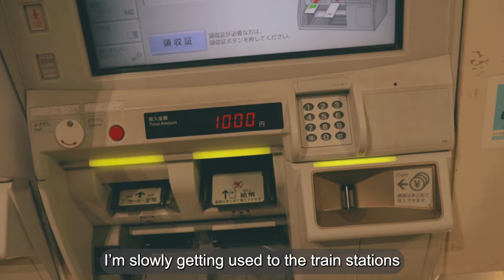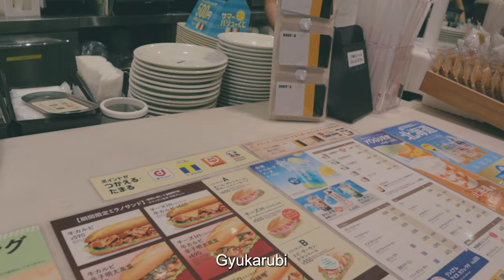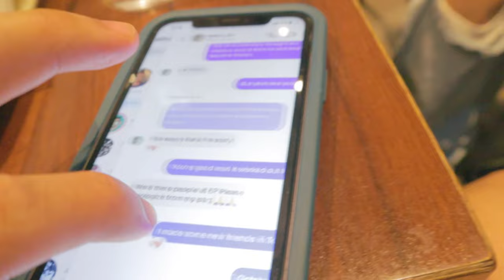Making Japanese Friends As A Foreigner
this was easily my best day in Japan so far!

Special shoutout to @GawxArt for being so awesome! If you haven't seen his videos yet--what are you doing??